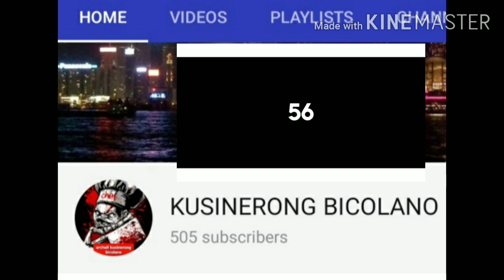30 500 SUBSCRIBE THANK YOU SA LAHAT NG MGA NAG SUPORTA NAG TIWALA KAYA MAG SHOUT OUT TAYO.GOD BLESS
ABANGAN PO NATIN YONG PAG BIBIGAY NG FOODZ LUCKYME NA INAPGRADE. DAHIL YON PO ANG MATAAS NA VIEWERS NATIN. KAYA PO YON ANG ATING LULUTOIN PARA IBIGAY SA MGA NASALANSANGAN. NA NANGANGALAKAL LANG.THANK YOU PO SA LAHAT LAHAT HOPE NA SANA MAS DUMAMI PA ANG ATING MGA FRIENDS AT NG MAKATULONG SA IBA NATING KAPWA MORE POWER PO